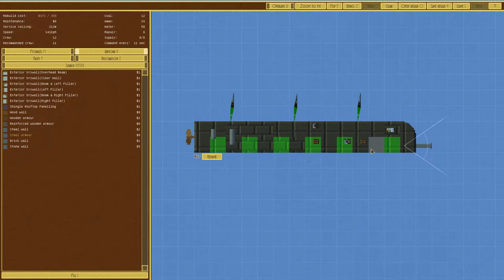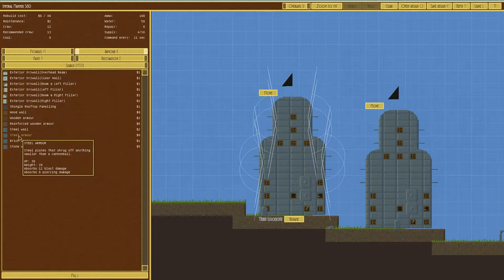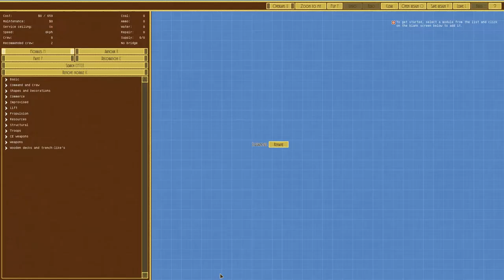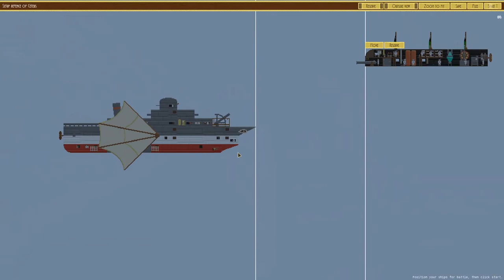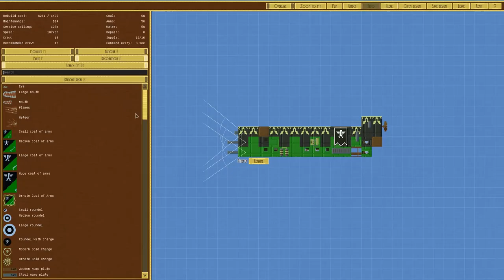Airships: Conquer the Skies! Imperial Manner Channel Launch!!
Hello and welcome to the launch of my new channel. I am starting this channel with a series on Airships: Conquer the Skies and i hope this will be the start of great new adventure!

As this is my firts video i will apologise for any errors and am fully open to suggestions as well as constructive critisism.

List of mods used in this video are;

CATACLYSTIC EXPANSION

CE DEPENDANCY ONE

PROFESSOR ALUMINUM'S MANIACAL MENAGERIE OF STATE FUNDED MAD SCIENCE &FUN

DOC PEABODY'S MODPACK MKII

YELLOWS MEGA DEPENDANCIES PACK

PROPER CORRIDOR